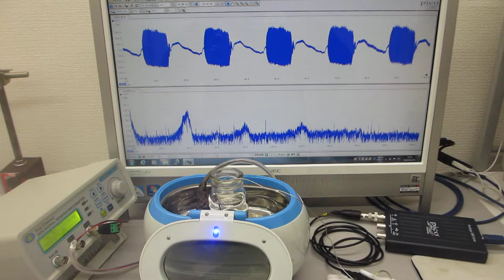超音波システム（音圧測定解析・発振制御）と超音波洗浄器を利用した実験 ultrasonic-labo